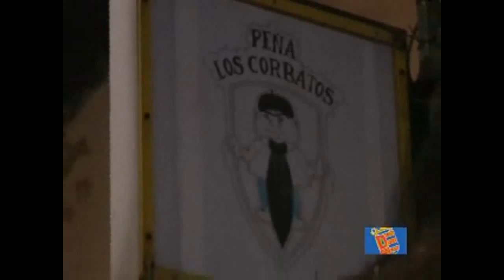(12-09-09) Homenaje a la Virgen y reparto de empanadillas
(12-09-09) Homenaje a la Virgen y reparto de empanadillasNoticias Ayuntamiento Móstoles Intitucionales Madrid Ciudadanos Mostoleños Parro Daniel Ortiz